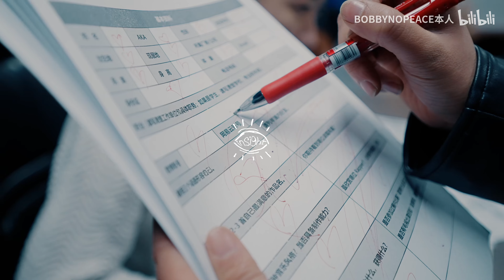BOBBYNOPEACE - Rap King